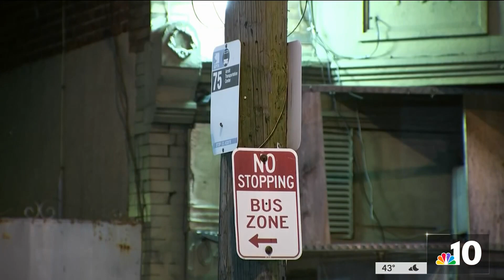Pizza shop owner describes having gun pulled on him during robbery | NBC10 Philadelphia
A Philly pizza shop owner was attacked by a group of armed robbers, one of whom was armed with a pipe, according to investigators. The suspects would later abduct another man at gunpoint and steal money from his bank account, police said. NBC10's Johnny Archer speaks with the shop owner and has the latest on the investigation.